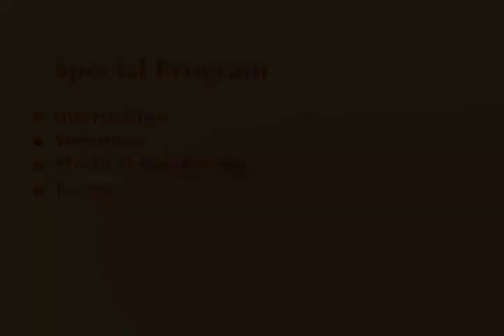Learn Spanish in Argentina at ECELA Buenos Aires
ECELA Buenos Aires:
(Spanish language school)